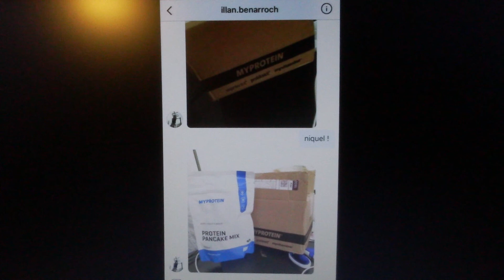[TERMINE] CONCOURS 70€ MUSCULATION/ STREET WORKOUT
Pour participer au concours :

-mettre un pouce bleu à la vidéo
-écrire un commentaire avec sa région pour finaliser l'inscription

Bonne chance à tous ! résultat du concours le 13 avril à 20h